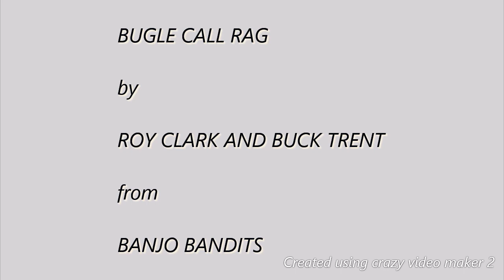Bugle Call Rag